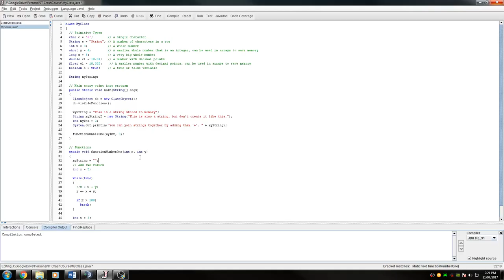5 Scope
In this tutorial we cover scope and how to use it in your application